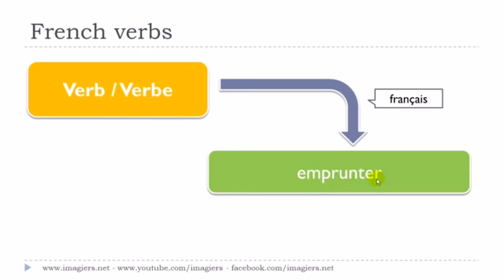Ranskan kurssi Le verbe # emprunter